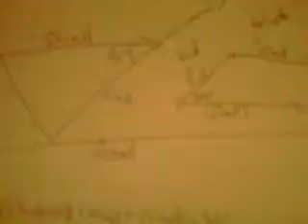PHYS191 Position, Velocity, Acceleration Reassessment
A helicopter is traveling directly east with a velocity of 50m/s.  It reaches an area in which the wind is blowing at a 45 degree angle east of north.  What is the velocity of the helicopter with respect to the ground?